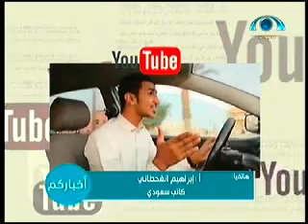الحلقة الثامنة من برنامج_أخباركم على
برنامج للرصد اليومي .. يأتيكم من الأحد حتى الخميس ٨:٣٠م على قناة_المجد.. يعرض أهم المستجدات المحلية في الإعلام الجديد